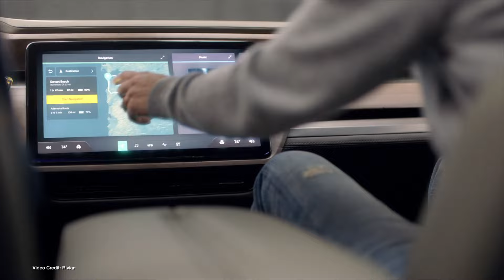Rivian Keeps Surprising - But Still Has Lots To Give!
We've seen a lot of new and exciting vehicles on this channel - some weird and some wonderful.

But the Canoo Pickup? That's weird, wonderful AND Smart!

100% Kiwi % 50% Community Owned